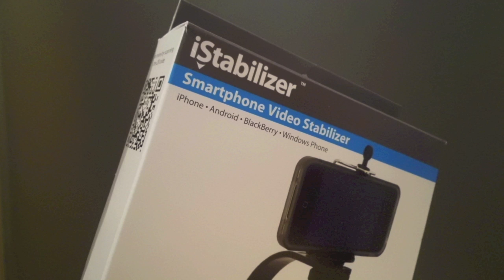iStabilizer Glide - Review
Mein drittes Video aus der Reihe "Wie mache ich meine Mobile Gamet-Videos?"